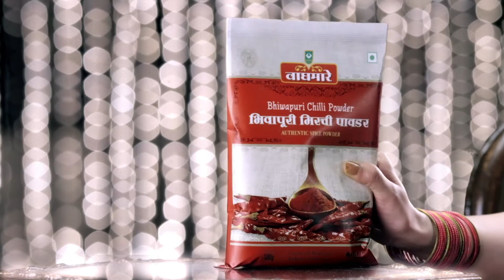Waghmare Masala II Mirchi powder II Hindi